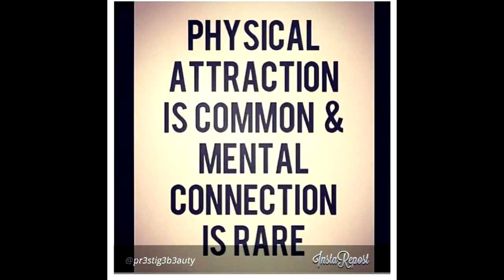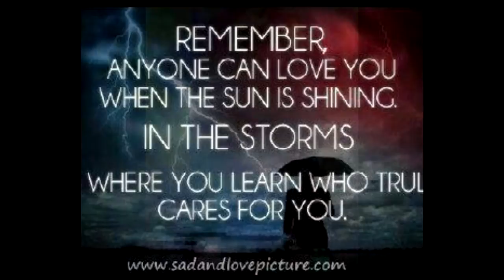Ritical- Perfect For Me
Another Smooth Lovers Rock off the "Tripple R (Real Recon Real)" MixTape coming soon.
Lovers be sure to know that no one is perfect,so if you know you have a good lover,Dont you ever lose your 80 for 20... Makes no sense ;)
80 is More than Good enough,infact, #80 is "Perfect For Me" I'Ritical Rrr! ;)